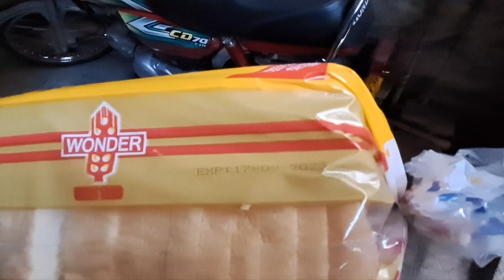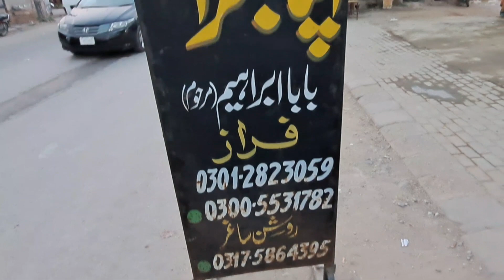HAFIZ MAMD ULLAH KO ALLAH HIFAZAT DAY ,PAK-ARMY HAR JAGA KAMYAB ,MANASHIAT PAKDEE ,NASHA BARBADEE HA